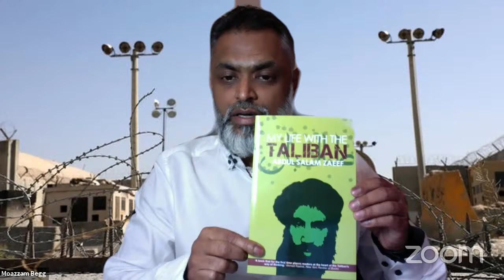The Future of Afghanistan: Mullah Abdus-Salam Zaeef & Dr. Yvonne Ridley